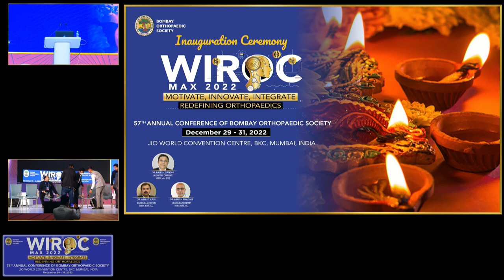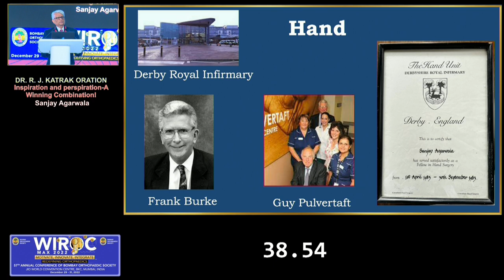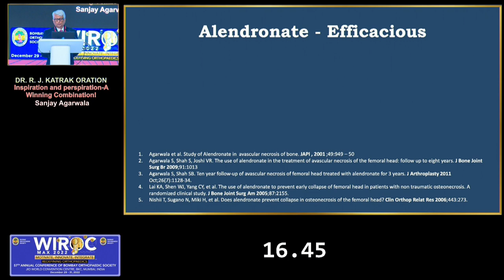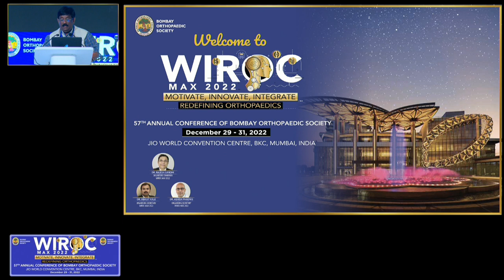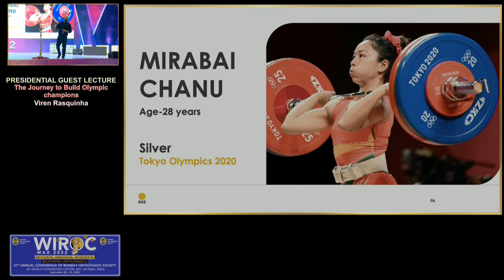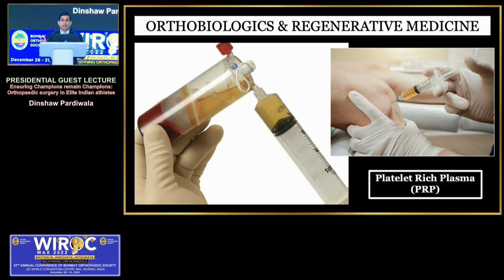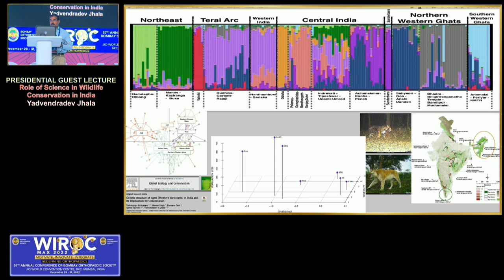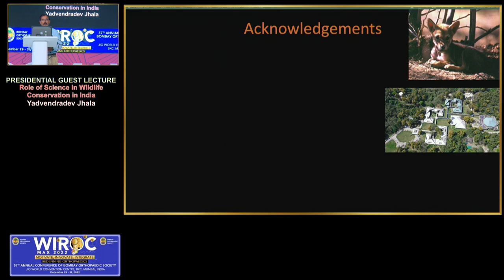WIROC MAX 2022 - PRESIDENTIAL GUEST LECTURE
PRESIDENTIAL GUEST LECTURE
Convener: Rajesh Gandhi
1. The Journey to Build Olympic champions: Viren Rasquinha
2. Ensuring Champions remain Champions: Orthopaedic surgery in Elite Indian athletes: Dinshaw Pardiwala
3. Role of Science in Wildlife Conservation in India: Yadvendradev Jhala

The Journey to Build Olympic champions: Viren Rasquinha
• Former Captain of the Indian Hockey team.
• Played 180 international matches for India including the Athens Olympics 2004
• Arjuna Awardee for Hockey in the year 2005
• Retired from International Hockey in 2008
• Did his MBA from Indian School of Business (ISB), Hyderabad, Class of 2009
• Currently is the MD & CEO of Olympic Gold Quest (OGQ), a Not for Profit organisation started by
legends Geet Sethi and Prakash Padukone that looks after the training of Olympic athletes with a
mission to help India win Olympic gold medals. The training of 14 of the 25 medal winners for
India from the Tokyo 2020 Olympics and Paralympics was looked after by OGQ.
• Awarded ‘Top 40 Under 40’ Leaders in the country by Economic Times in association with
Spencer Stuart for 2017-18
• Member of the PMO Task Force in 2016-17 along with P. Gopichand and Abhinav Bindra that
prepared India’s plans for the next three Olympics in 2020, 2024 and 2028.

Role of Science in Wildlife Conservation in India: Yadvendra Jhala
He is Senior Professor and Dean, Wildlife Institute of India (an autonomous
Institute of the Union Ministry of Environment, Forest and Climate Change)
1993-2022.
Has been on forefront for Research on Large Carnivores (Wolves, Lions, Tigers,
Snow leopards, Cheetahs, Hyenas) and some other endangered species like
Rhinoceros, Great Indian Bustard.
He is one of the team members who brought Cheetahs to India few months back.